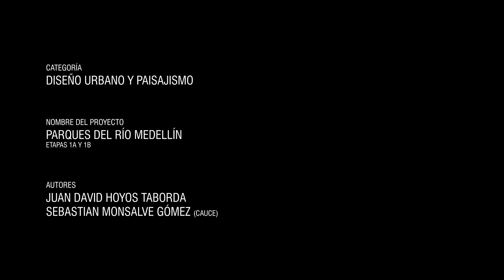Parques del Rio Medellín (Medellin river park) | Cauce + Juan David Hoyos